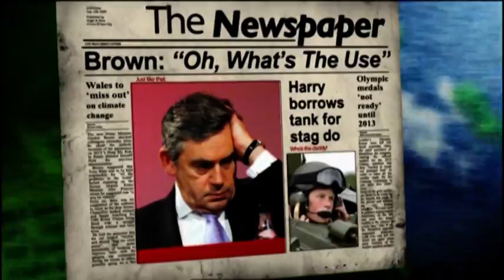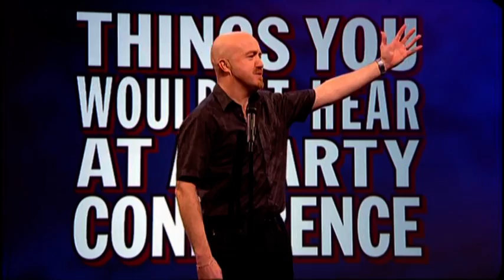Mock the Week - MUSIC VIDEO - News of the World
I created this music video of the best comedy panel show on TV!

The song is called "News of the World" by The Jam